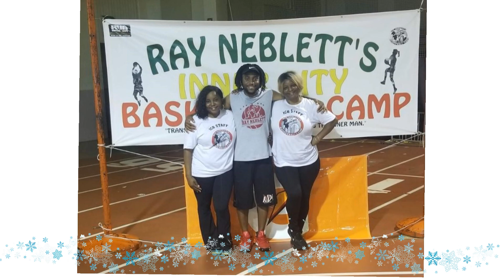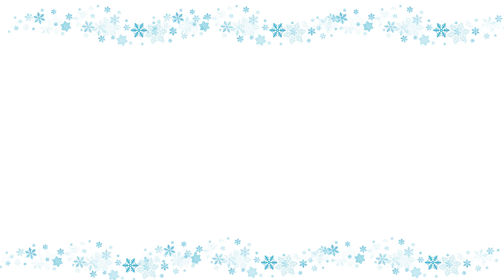Still Sassy and Sexy at 60!!!